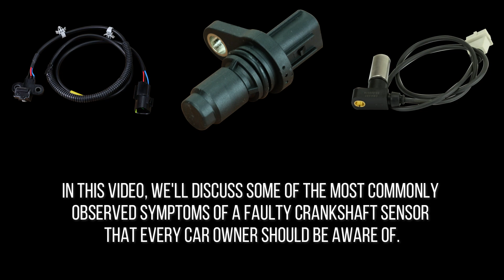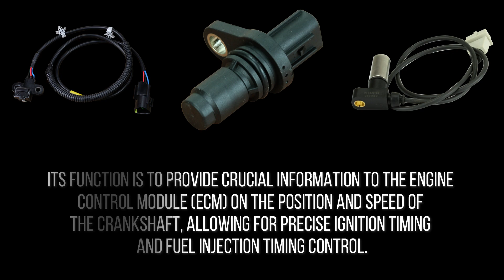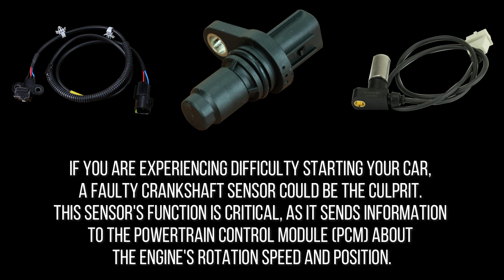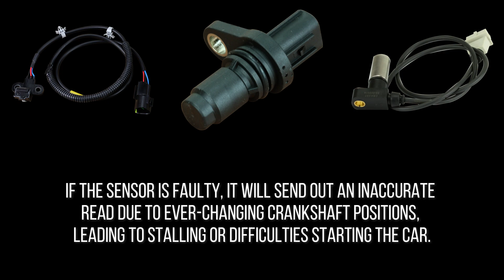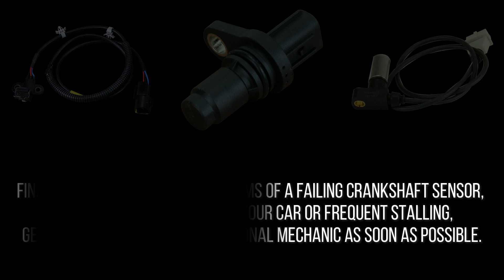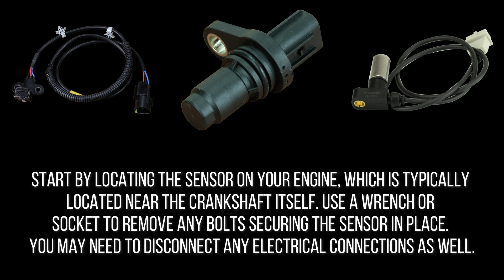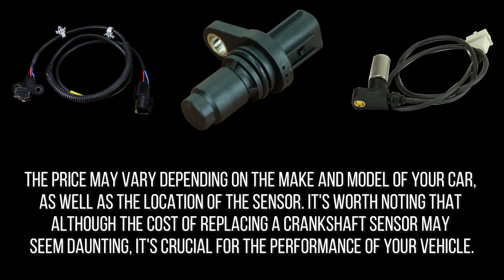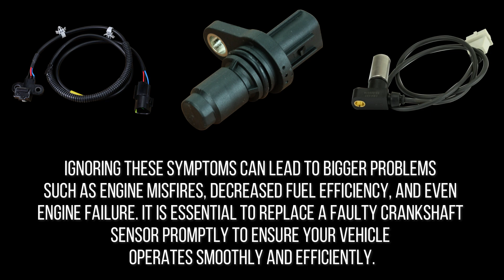Crankshaft Position Sensor - Function, Symptoms, Replacing and Tips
In this video, we're going to discuss the symptoms of a bad crankshaft position sensor and the best way to replace it. We'll also discuss some tips on how to troubleshoot and replace the sensor if it's broken.

Your engine's crankshaft position sensor is one of the most important sensors on your car, and if it's broken, it can cause a lot of problems. In this video, we're going to discuss the symptoms of a bad crankshaft position sensor and the best way to replace it. We'll also discuss some tips on how to troubleshoot and replace the sensor if it's broken.